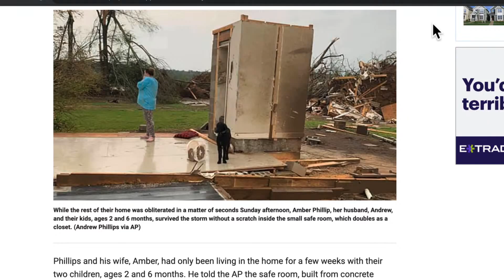TORNADO OUTBREAK WED-FRI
MAJOR SEVERE WEATHER OUTBREAK FROM A LARGE STORM SYSTEM.